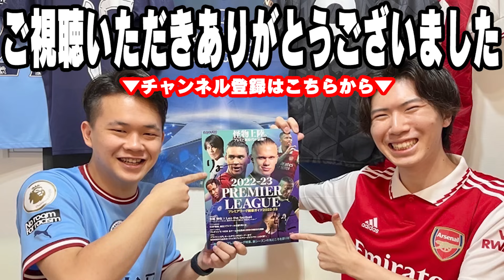断言します、●％移籍します…サラーのサウジ移籍について【プレチャン/切り抜き/リヴァプール】